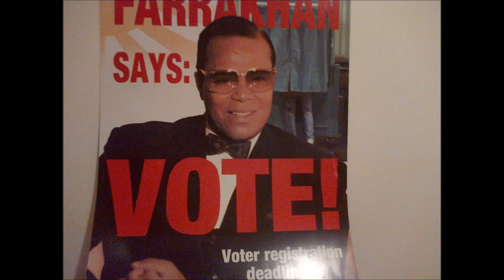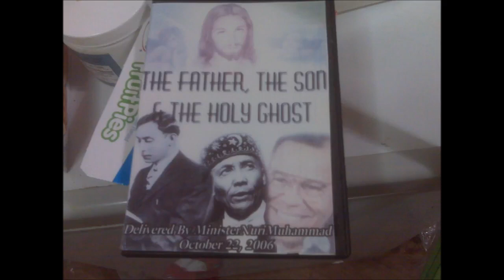Imam Abdul Haleem Farrakhan Feb 15 1976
hypocrites like drunken men
all of them followed wallace d muhammad
trator disbeliever in MASTER FARD MUHAMMAD